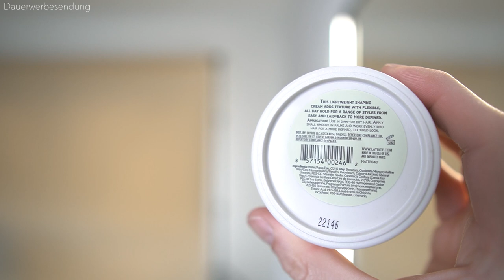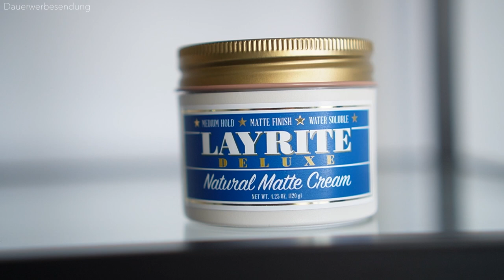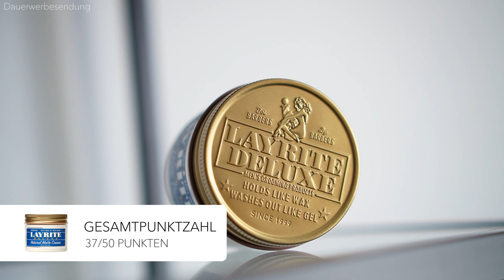LAYRITE NATURAL MATTE CREAM REVIEW + TEST ● Haarstyling Produkttest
Im heutigen Haarstyling Produkttest teste ich für euch die "Layrite Deluxe Natural Matte Cream". Die Layrite Natural Matte Cream verspricht natürlichen Halt und ein natürliches Finish. Ob das wirklich stimmt? Ich habe die Layrite Natural Matte Cream auf Herz und Nieren geprüft und zeige euch auch, wie ich meine Haare mit diesem Haarstylingprodukt style. Haarstylingprodukte wie die Layrite Natural Matte Cream sind besonders beliebt wegen ihres natürlichen Looks. Ich erkläre euch genau, wie ihr das Haarstylingprodukt anwenden könnt, um das beste Ergebnis zu erzielen.
Haarstyling ist ein wichtiger Teil der täglichen Routine und die richtigen Haarstylingprodukte können den Unterschied ausmachen. Deshalb ist es so wichtig, hochwertige Haarstylingprodukte zu finden, die halten, was sie versprechen. Die Layrite Natural Matte Cream hat mich in diesem Produkttest wirklich beeindruckt. Mich würde an dieser Stelle interessieren, ob ihr die Layrite Natural Matte Cream bereits kennt und was ihr von diesem Haarstylingprodukt haltet! Schreibt mir gerne in die Kommentare, wie euch das Video gefallen hat und welches Haarstylingprodukt ich als nächstes für euch testen soll!